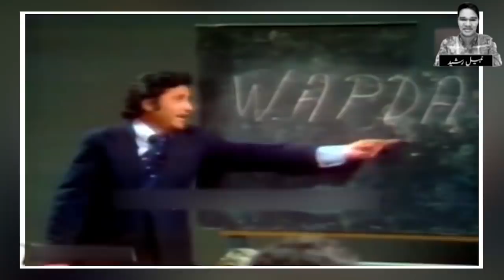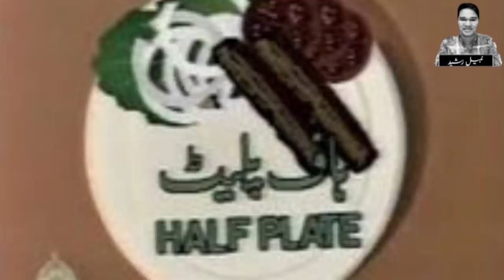Latif Kapadia The Forgotten Star Untold Story | Latif Kapadia Interview